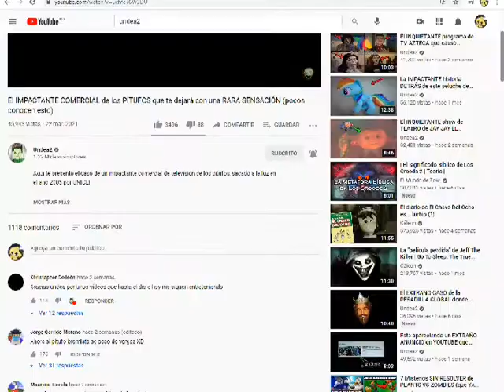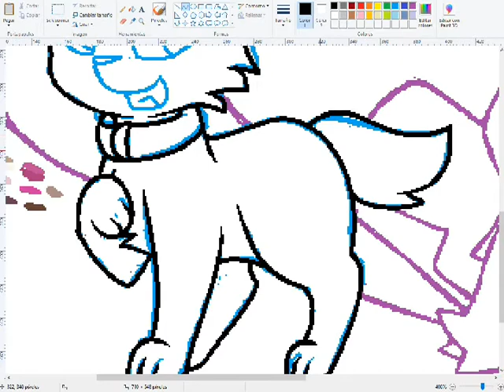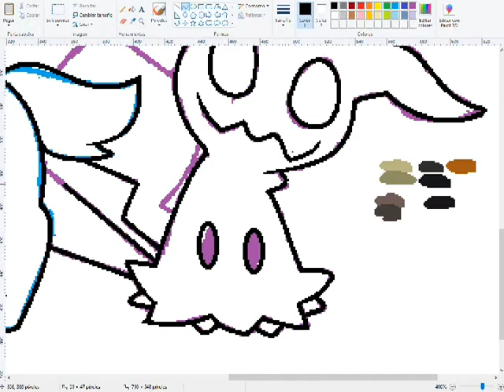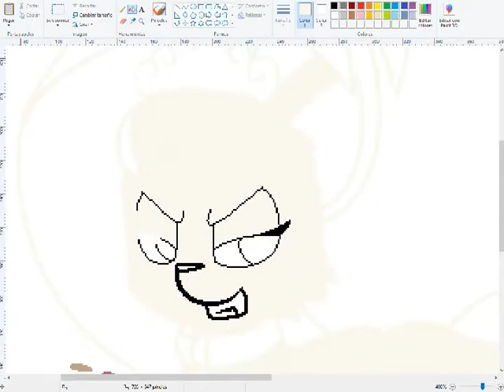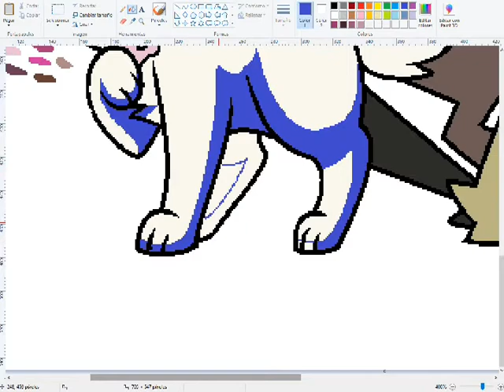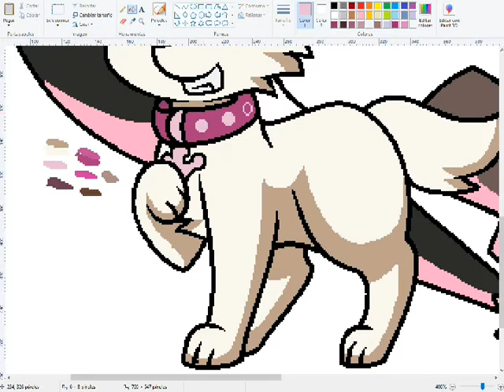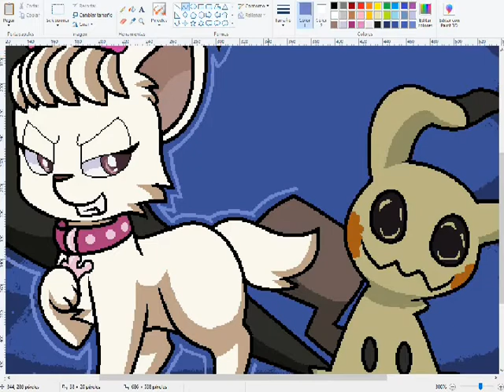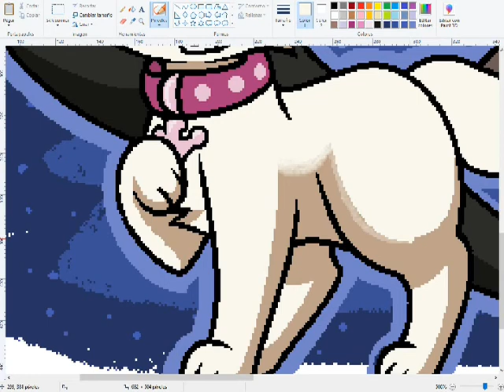Sweetie and mimikyu -SpeedPaint- (Redraw 2.0)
sweetie from paw patrol
mimikyu from pokemon
Previous Speedpaints:
♪ Song ♪

▶NEFFEX - Keep Dreaming

♡ Program i use ♡
▶Drawing software: MS Paint

▶ Editing software: Windows Movie Maker 2.6

▶ Software to film: a tube catcher

▶ Miniature: RealWorld Paint